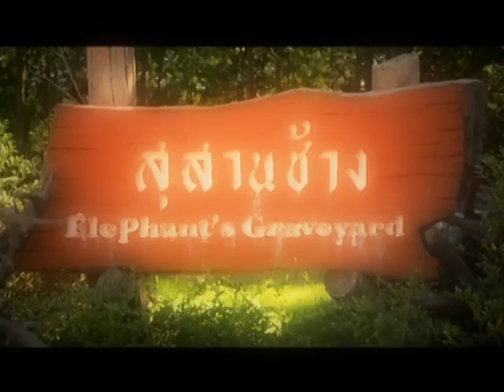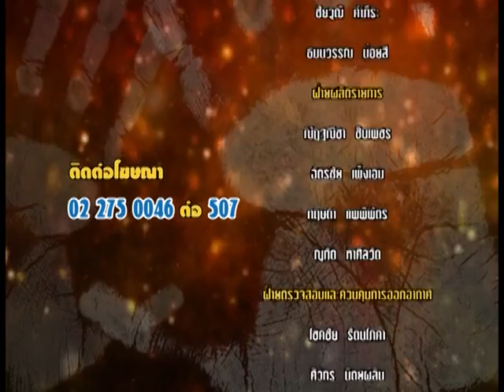รายการหัตถจิต | 07/09/59 | EP 4/4